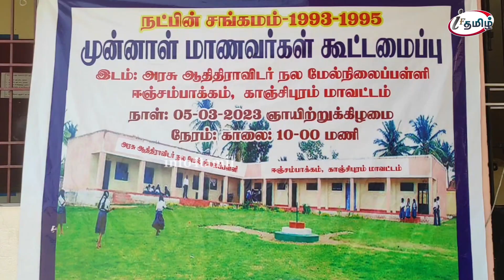1993- 1995 ஆண்டு பத்தாம் வகுப்பு படித்த பழைய மாணவர்கள் ஒன்றுகூடி கொண்டாடினார்கள்